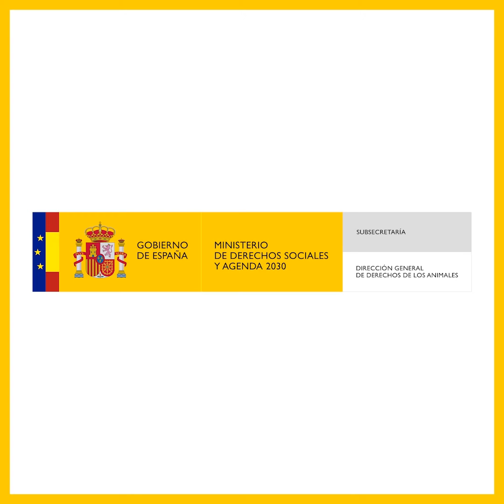Unidad Antón de Protección Animal | Dirección General de Derechos de los Animales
La Dirección General de Derechos de los Animales visita la comisaría donde trabaja el Equipo Antón de la policía local de Fuenlabrada, una Unidad especializada en la defensa y la protección de los animales.

Su trabajo es una referencia para la futura ley de bienestar animal que aprobaremos este año para acabar con el maltrato.